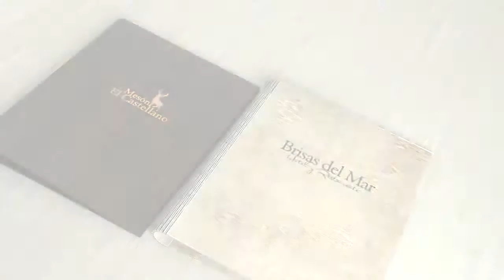Menu pour carte des vins - Corsica